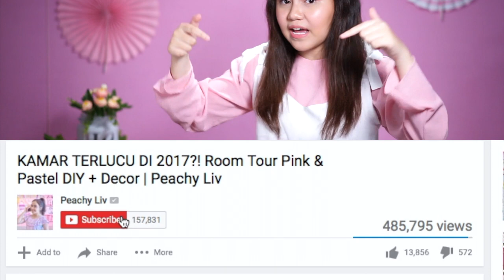Tipe-Tipe Cobaan di Bulan Puasa + Solusinya!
Tipe - tipe cobaan di bulan puasa / Ramadhan + Solusinya
1. PACIFIC SUN by Nicolai Heidlas Music
2. Road Trip by Joakim Karud
3. Dreams by Joakim Karud
Biar kalian tau setiap kali aku upload video baru & kalian bisa bergabung di BeLIVers Fam!

LIKE VIDEO INI, cuma butuh sedetik, i will love u to the moon and back.